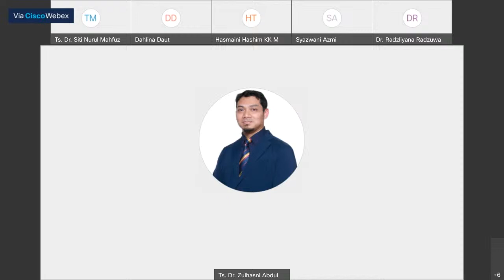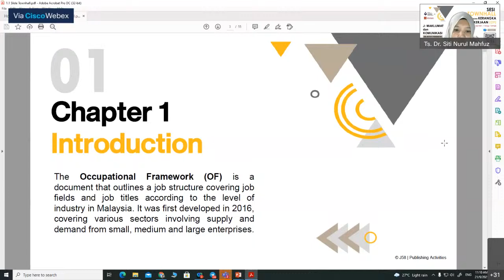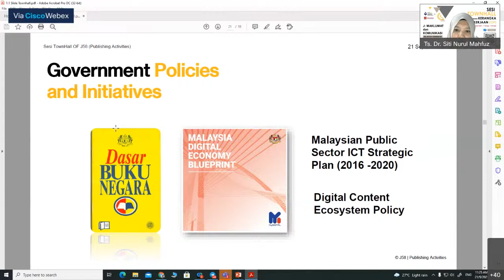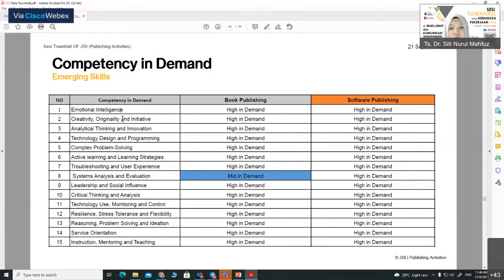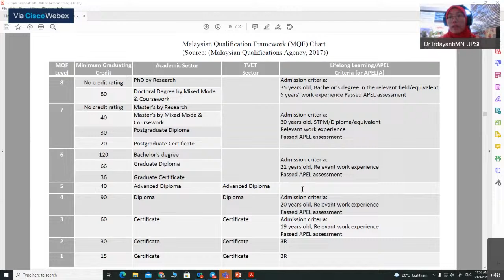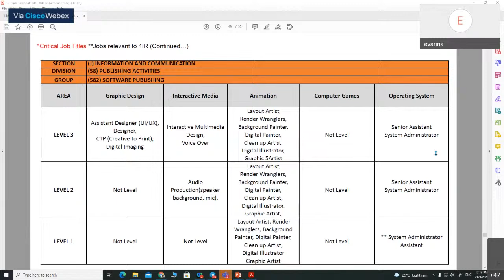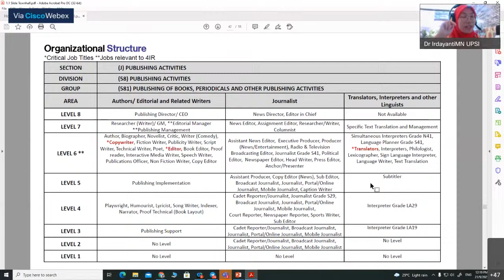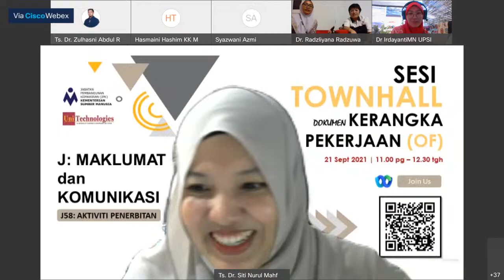TOWNHALL OF J58 - PUBLISHING ACTIVITIES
OCCUPATIONAL FRAMEWORK

Department of Skills Development (DSD)
Level 7-8, Block D4, Complex D Federal Government Administrative Centre 62530 Putrajaya, Malaysia